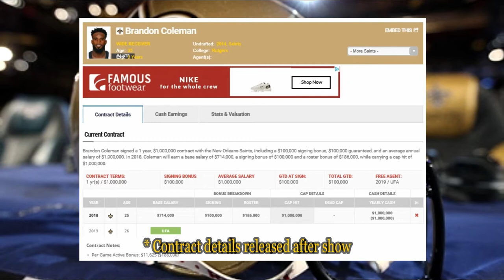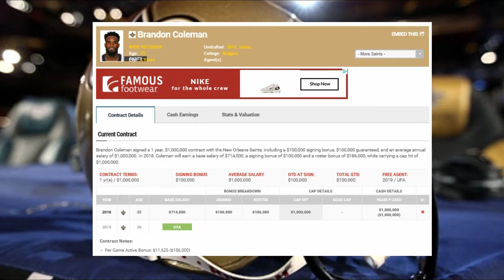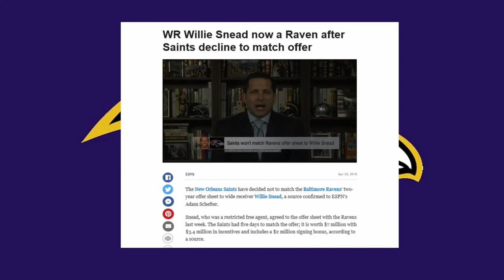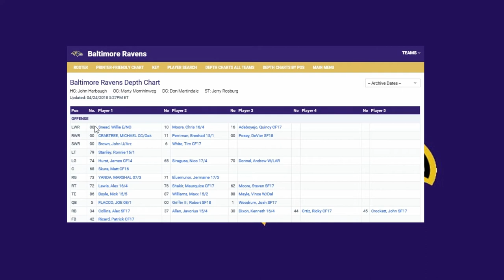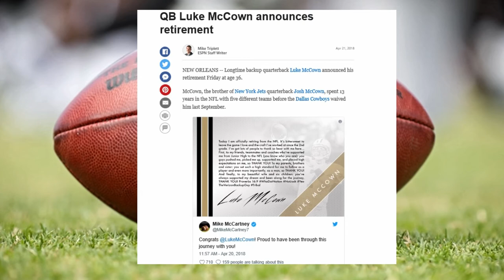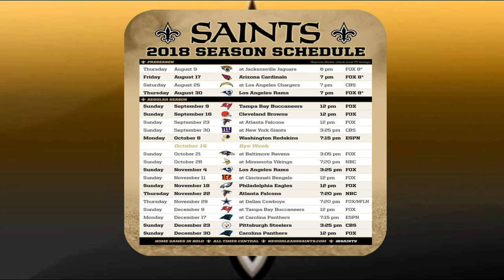Saints News, Notes & Updates- The Sports Coma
Big Q & DC cover the latest news on the New Orleans Saints. Coleman in, Snead Out, Saints Schedule & more...